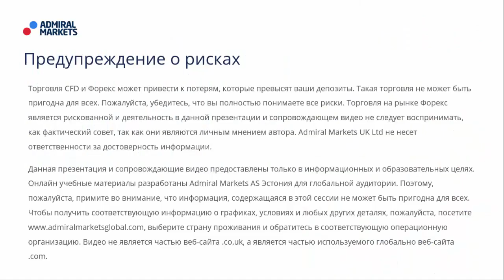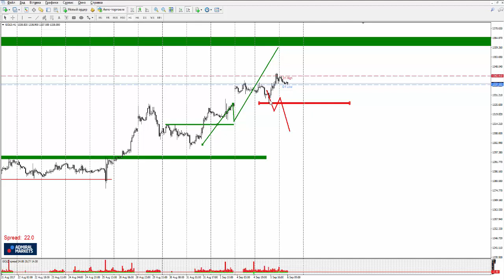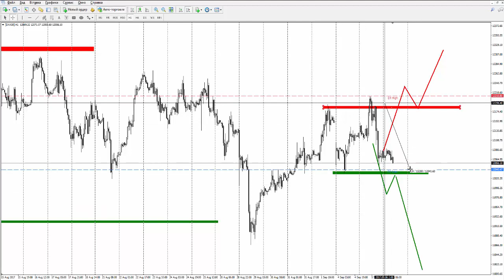Прогноз рынка форекс на основе системы Price Action с Романом Исаковым 6 сентября 2017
Еженедельный обзор текущей ситуации на финансовых рынках 🔧 Улучшить MetaTrader 4 👤 Открыть реальный счёт 👤 Открыть демо счет 🎧 Записаться на вебинары _____________________________________________________ 🏠 Вебсайт 📧 Свяжитесь с нами: 📧 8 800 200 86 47; 👍 Facebook 👍 VK Торговля CFD и Форекс может привести к потерям, которые превысят ваши депозиты. Такая торговля не может быть пригодна для всех. Пожалуйста, убедитесь, что вы полностью понимаете все риски. Торговля на рынке Форекс является рискованной и деятельность в данной презентации и сопровождающем видео не следует воспринимать, как фактический совет, так как они являются личным мнением автора. Admiral Markets UK Ltd не несет ответственности за достоверность информации.